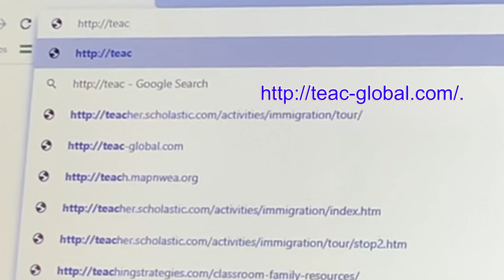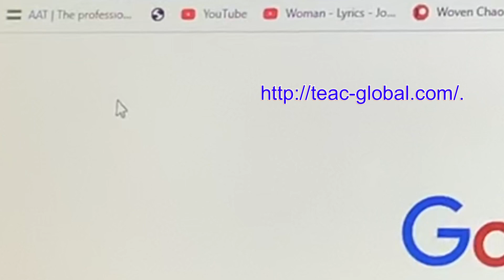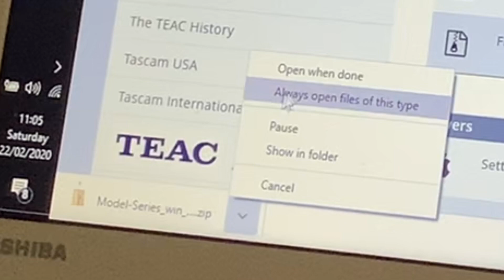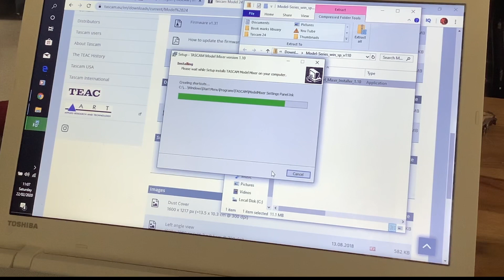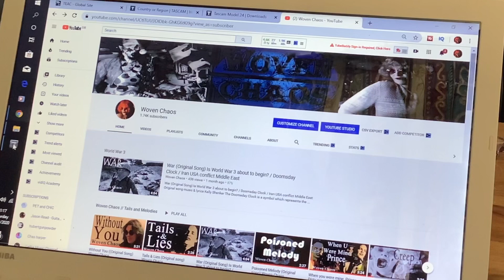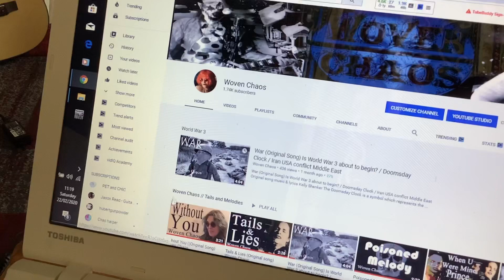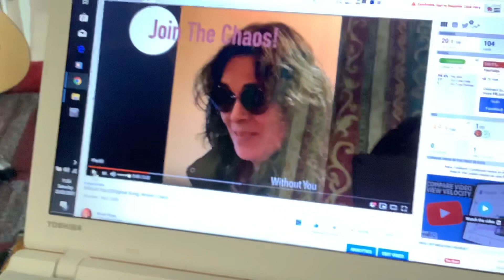Tascam model 24 USB audio interface for Mac or Pc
How to use your tascam as an interface with your Pc or Mac

Tutorial

Woven Chaos